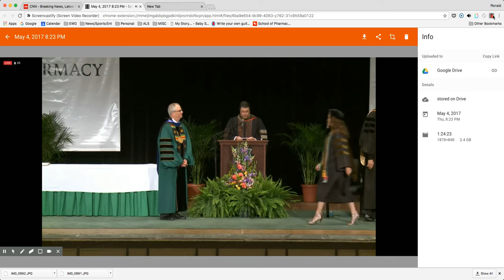Dr. Julia Rounds!